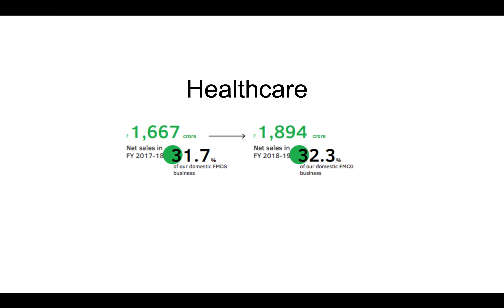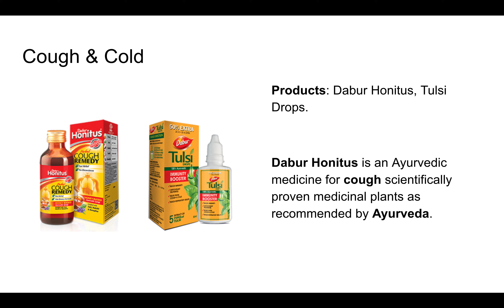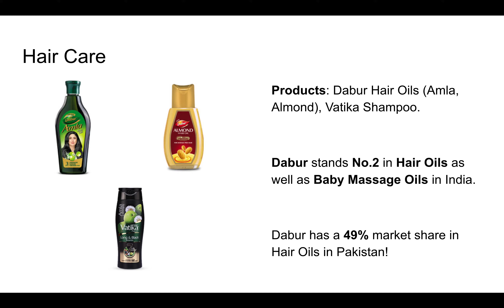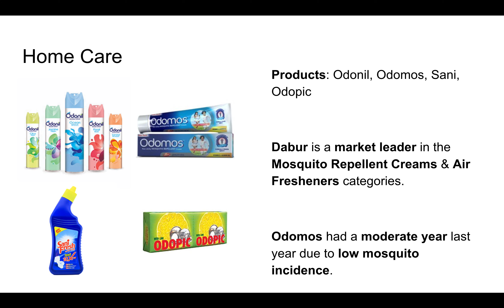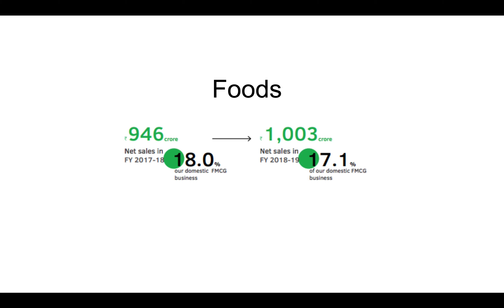Dabur India Ltd. Stock Analysis (DABUR): Product Portfolio & Brands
Dabur India Ltd is one of India’s leading FMCG Companies with Revenues of over Rs 7,680 Crore & Market Capitalisation of over Rs 48,800 Crore.

Dabur has a presence in 100+ countries, with over 27% of its revenue coming in from international business! Dabur reaches 6.7 million retail outlets in India!

Dabur is today the World’s Largest Ayurvedic and Natural Health Care Company.

Do you know all the products and brands that come under Dabur's business? This video will tell you about all the products and brands that Dabur sells.

Details in the video can be found in written format